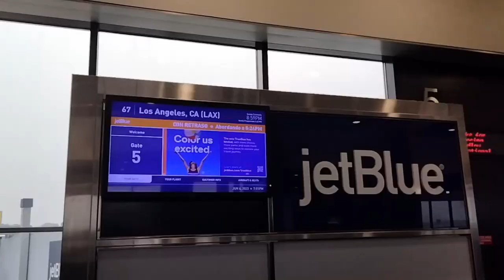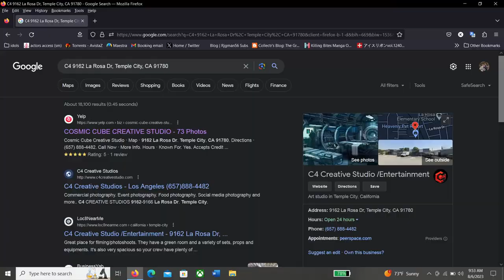How I Spent My Summer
In case you wondered what I have been doing, Well I have been crossing items off my bucket list. In June, I went to Burbank California to film an Indy movie….but not just any indy movie but a VAMPIRE Movie! I love Horror and Scifi and I have always wanted to play a Monster in a movies so this Summer I crossed two items off the list.  I have included some clips from the Trailer (all copyrights for that belong to Casey Star ) in this video as well as some behind the scenes stuff…  It will be playing in horror film festivals and I will try to keep you updated on that.